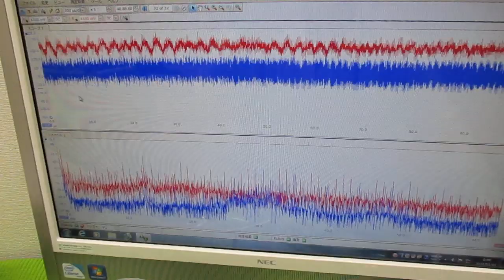メガヘルツの超音波発振制御プローブ ultrasonic-labo